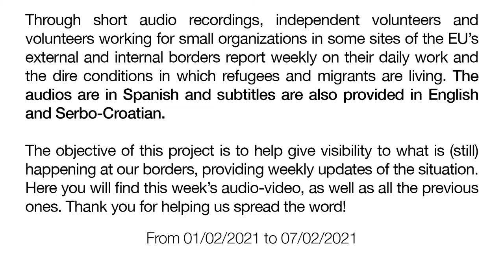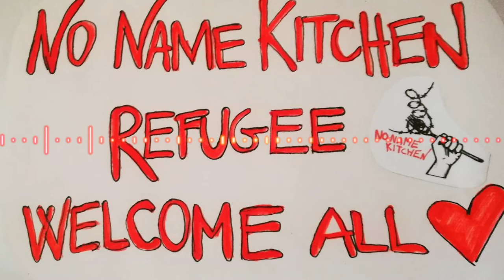ENS MOVEM - From 01/02/2021 to 07/02/2021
Through short audio recordings, independent volunteers and volunteers working for small organizations in some sites of the EU’s external and internal borders report weekly on their daily work and the dire conditions in which refugees and migrants are living. The audios are in Spanish and subtitles are also provided in English and Serbo-Croatian.
The objective of this project is to help give visibility to what is (still) happening at our borders, providing weekly updates of the situation. Here you will find this week’s audio-video, as well as all the previous ones. Thank you for helping us spread the word!

A través de audios cortos, voluntarios y voluntarias independientes o que trabajan para pequeñas organizaciones en diversos puntos de las fronteras internas y externas de la Unión Europea nos informan semanalmente sobre su trabajo diario y sobre las duras condiciones en las que viven las personas en busca de refugio y migrantes.
El objetivo de este proyecto es ayudar a dar visibilidad a lo que (todavía) pasa en nuestras fronteras, a través de actualizaciones semanales sobre la situación. Aquí encontrarás el audio-vídeo de esta semana, así como todos los que hemos ido colgando. ¡Gracias por ayudarnos a difundirlo!

A través d’àudios curts, voluntaris i voluntàries independents o que treballen per petites organitzacions en alguns llocs de les fronteres internes i externes de la Unió Europea ens informen setmanalment sobre les seves tasques i sobre les dures condicions en què viuen les persones en cerca de refugi i migrants.
L’objectiu d’aquest projecte és ajudar a donar visibilitat al que (encara) passa en tots aquests llocs, a través d’actualitzacions setmanals sobre la situació. Aquí trobaràs el vídeo d’aquesta setmana, i també tots els anteriors. Gràcies per ajudar-nos a difondre’l!

-  Desde No Name Kitchen Patras, Grecia.

-Desde No Name Kitchen Sid, Serbia.

Fotos Sid: @annalofiphoto
Fotos BiH: video eddie / fotos caspar